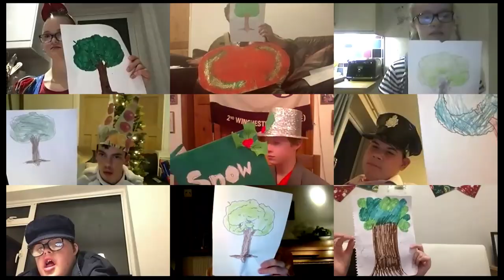Osborne Scouts' Snow White Pantomime 2020